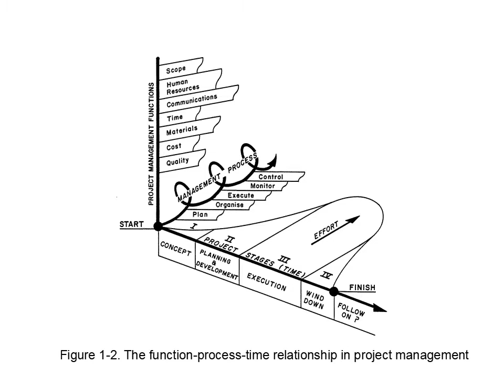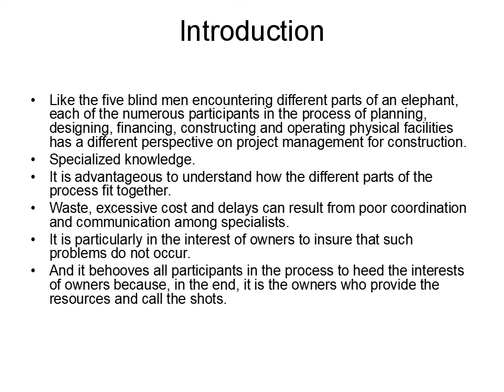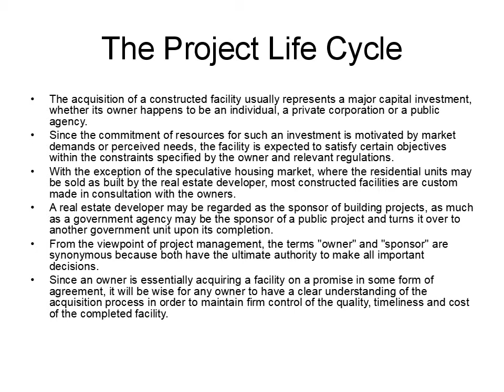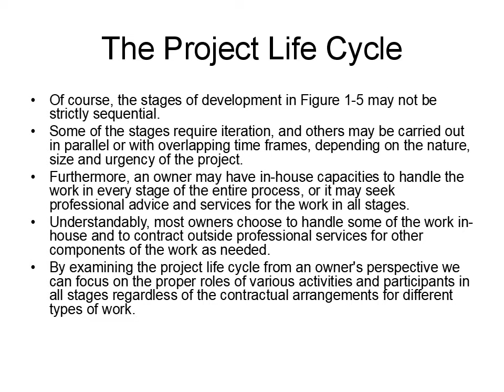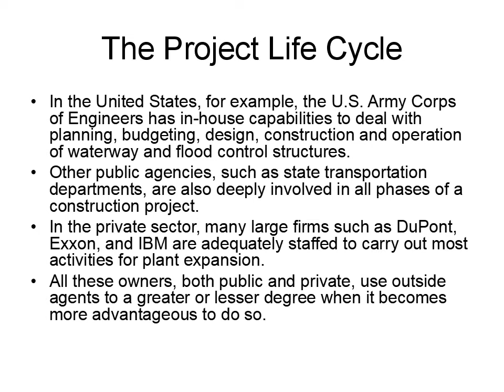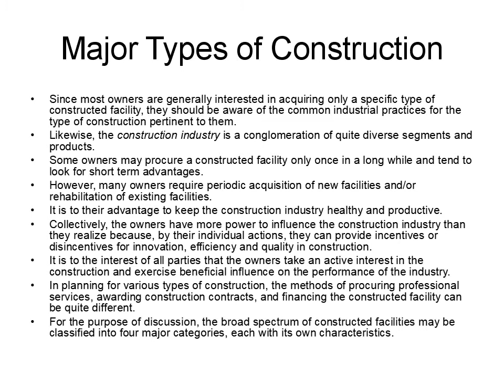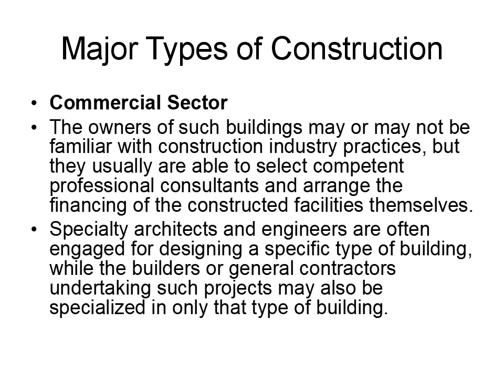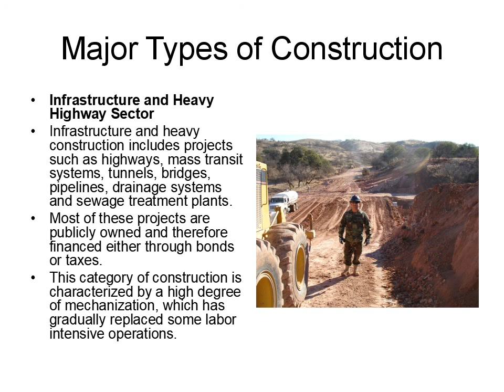CONSTRUCTION PROJECT MANAGEMENT TUTORIALS IN HINDI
Introduction
Like the five blind men encountering different parts of an elephant, each of the numerous participants in the process of planning, designing, financing, constructing and operating physical facilities has a different perspective on project management for construction.
Specialized knowledge.
It is advantageous to understand how the different parts of the process fit together.
Waste, excessive cost and delays can result from poor coordination and communication among specialists.
It is particularly in the interest of owners to insure that such problems do not occur.
And it behooves all participants in the process to heed the interests of owners because, in the end, it is the owners who provide the resources and call the shots.
Figure 1-3. Project Management metaphor
Introduction
The introduction of innovative and more effective project management for construction is not an academic exercise. As reported by the "Construction Industry Cost Effectiveness Project" of the Business Roundtable:
By common consensus and every available measure, the United States no longer gets it's money's worth in construction, the nation's largest industry ... The creeping erosion of construction efficiency and productivity is bad news for the entire U.S. economy. Construction is a particularly seminal industry. The price of every factory, office building, hotel or power plant that is built affects the price that must be charged for the goods or services produced in it or by it. And that effect generally persists for decades ... Too much of the industry remains tethered to the past, partly by inertia and partly by historic divisions...
Improvement of project management not only can aid the construction industry, but may also be the engine for the national and world economy.
However, if we are to make meaningful improvements, we must first understand the construction industry, its operating environment and the institutional constraints affecting its activities as well as the nature of project management.
The Project Life Cycle
The acquisition of a constructed facility usually represents a major capital investment, whether its owner happens to be an individual, a private corporation or a public agency.
Since the commitment of resources for such an investment is motivated by market demands or perceived needs, the facility is expected to satisfy certain objectives within the constraints specified by the owner and relevant regulations.
With the exception of the speculative housing market, where the residential units may be sold as built by the real estate developer, most constructed facilities are custom made in consultation with the owners.
A real estate developer may be regarded as the sponsor of building projects, as much as a government agency may be the sponsor of a public project and turns it over to another government unit upon its completion.
From the viewpoint of project management, the terms "owner" and "sponsor" are synonymous because both have the ultimate authority to make all important decisions.
Since an owner is essentially acquiring a facility on a promise in some form of agreement, it will be wise for any owner to have a clear understanding of the acquisition process in order to maintain firm control of the quality, timeliness and cost of the completed facility.
Figure 1-4. Project life cycle
Figure 1-5. Stages of development